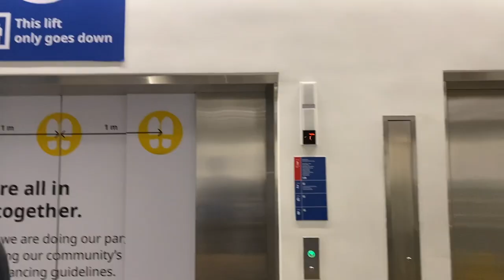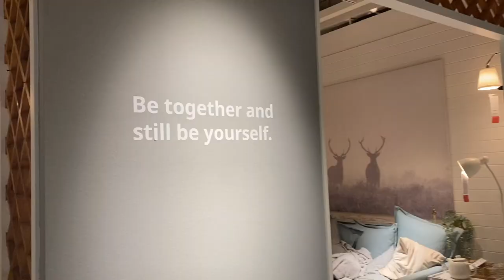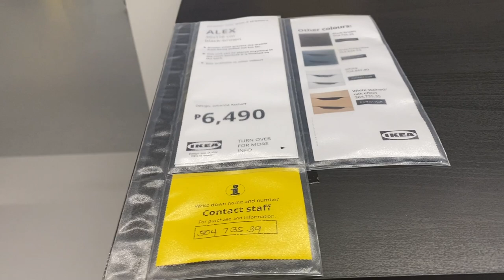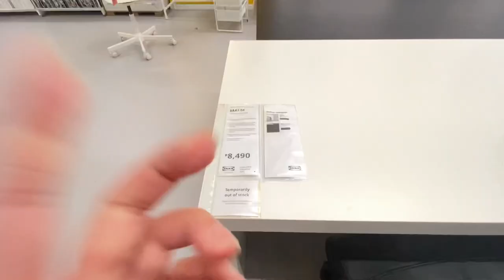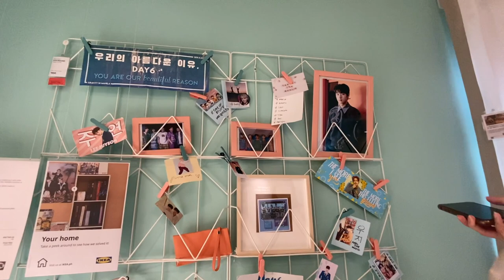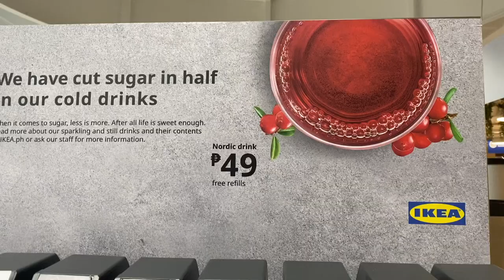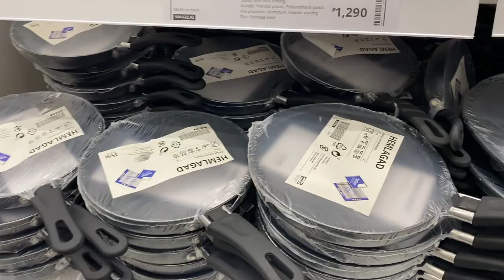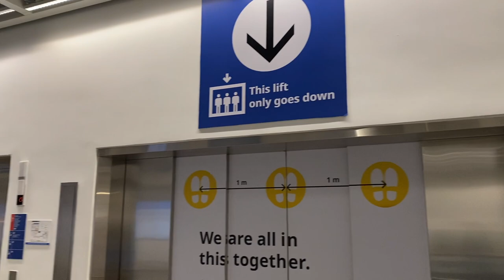Vlog: IKEA PHILIPPINES shopping tour (biggest in the world!) + Food trip (budol talaga!) 🛒 🛍️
♪ Rose (Prod. by Lukrembo)